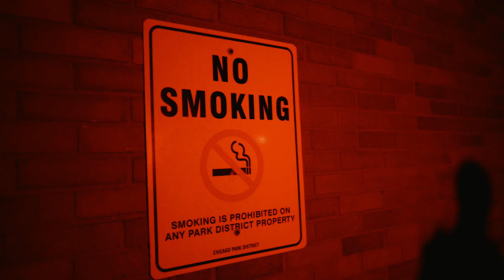757 BA - Right (Official Music Video)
Right (Official Music Video) by 757 BA